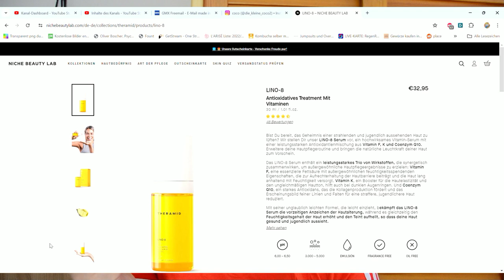Theramid LINO-8 Serum Review | Anti-Aging und Feuchtigkeitspflege für strahlende Haut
In diesem Video stelle ich euch das Theramid LINO-8 Serum vor, ein hochwirksames Produkt, das Feuchtigkeit spendet und gleichzeitig Anti-Aging-Vorteile bietet. Erfahre, wie dieses Serum in meine tägliche Skincare-Routine passt und welche Ergebnisse ich erzielt habe.

Warum das Theramid LINO-8 Serum?

Feuchtigkeitsspendend: Versorgt die Haut intensiv mit Feuchtigkeit und verbessert die Elastizität.
Anti-Aging: Reduziert sichtbar feine Linien und Falten für ein jugendliches Aussehen.
Hochwertige Inhaltsstoffe: Enthält Hyaluronsäure und andere wirksame Inhaltsstoffe, die die Haut pflegen und schützen.
Für alle Hauttypen: Geeignet für trockene, empfindliche und reife Haut.
In diesem Video zeige ich euch, wie ich das LINO-8 Serum anwende, welche Vorteile es bietet und teile meine persönlichen Erfahrungen und Ergebnisse.

Lasst mich in den Kommentaren wissen, ob ihr das Theramid LINO-8 Serum ausprobiert habt und welche Erfahrungen ihr gemacht habt!

WERBUNG
Als Amazon Partner verdiene ich an qualifizierten Käufen
ZERO WASTE